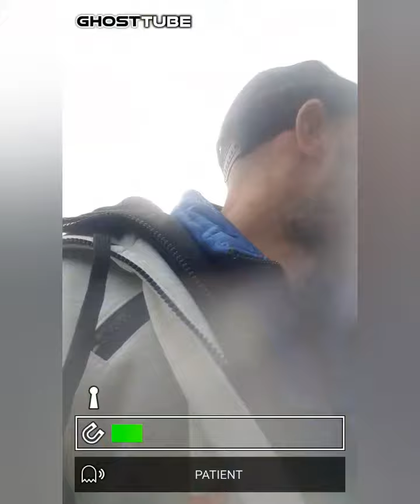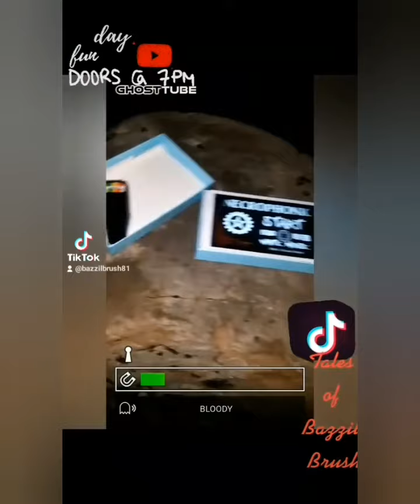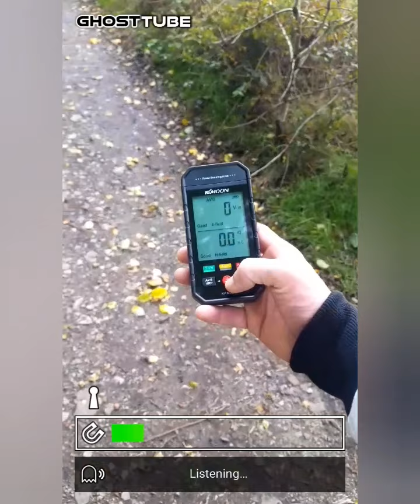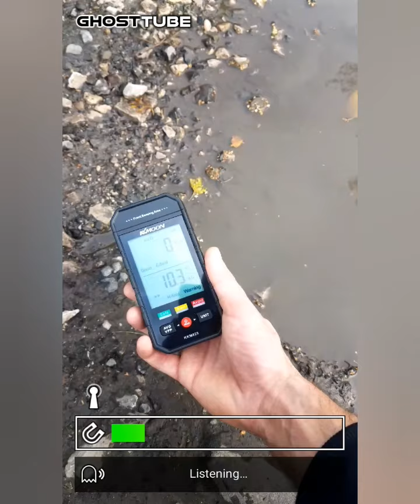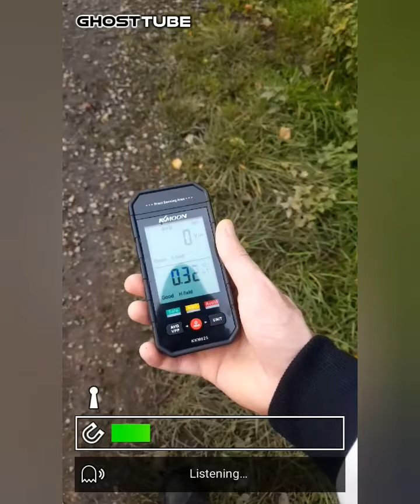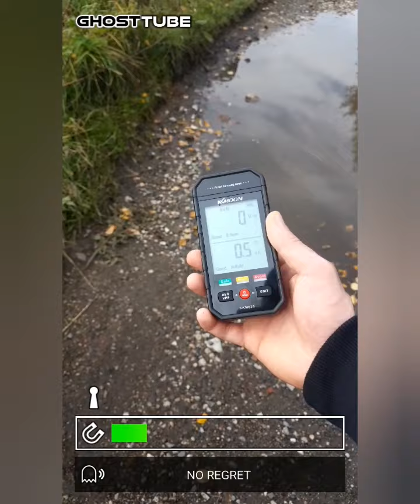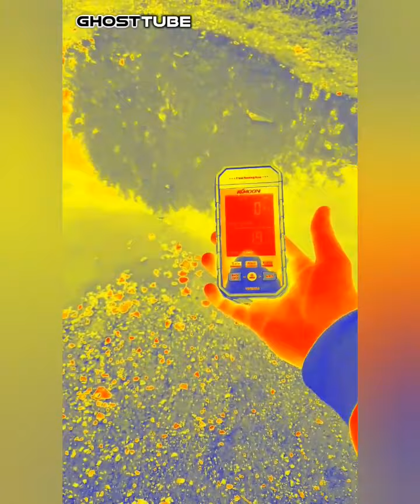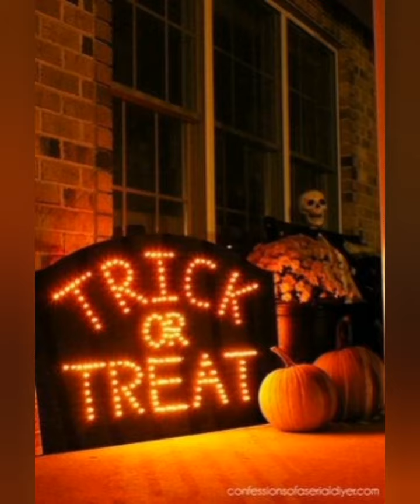The Doll That Looms In The Soil 😯paranormal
I Return Back To Arthur The Doll In The Day With The New KKM825 to see if it Actually is a Doll And to See If I Can Find Out More About This EMF Field That Comes FROM the Puddle Area